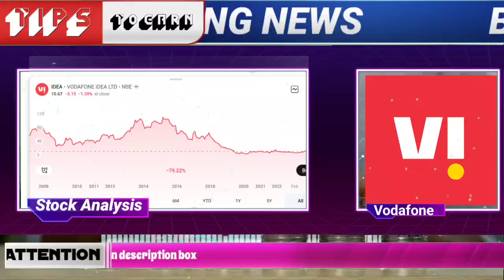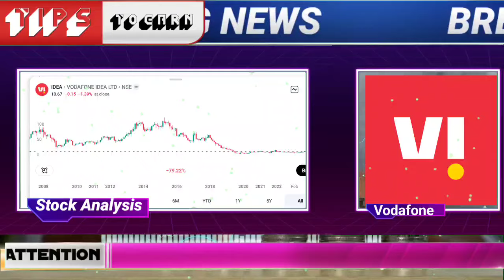Vodafone idea share latest update | bharti airtel stock news today | Vodafone idea target for today